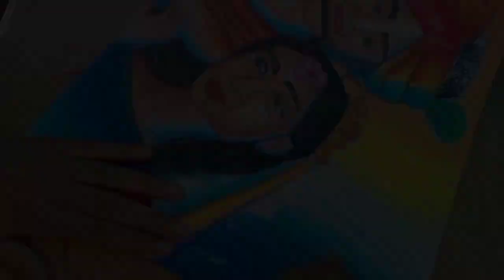Radha Krishna Holi drawing,Radha Krishna drawing with oil pastels,Holi drawing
Radhe Radhe ✨
In this video we are going to complete Radha Krishna Drawing with oil pastels..

materials used :
Doms Oil pastels
Ear bud
Doms pencil color
Doms poster color (white,red)